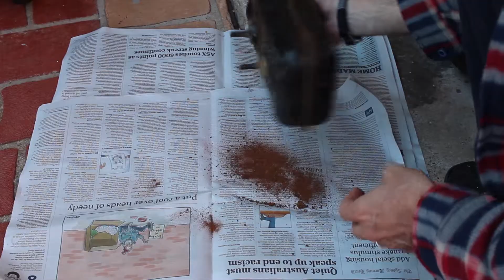British Seagull Model 100 outboard find and start after 20 years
1970s British Seagull outboard motor find, clean up and start. Runs like a charm after 20 years abandoned